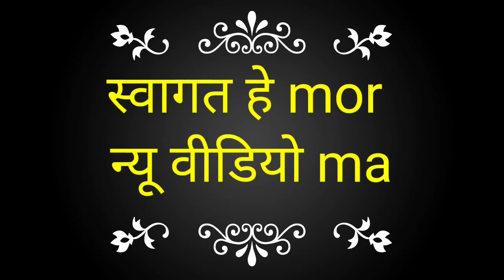मां दुर्गा विर्सजन का अदभुत दृश्य